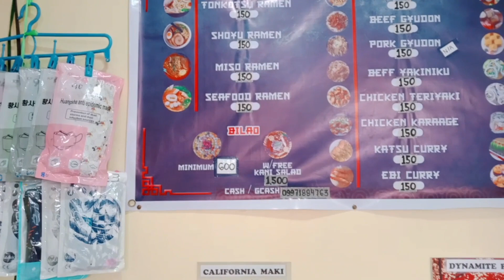Ang pag babago ng ilog pasig.